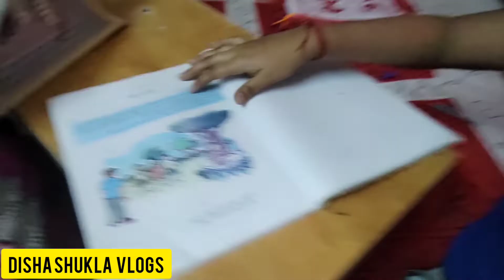aaj mere ghar pe chota mehman aaya